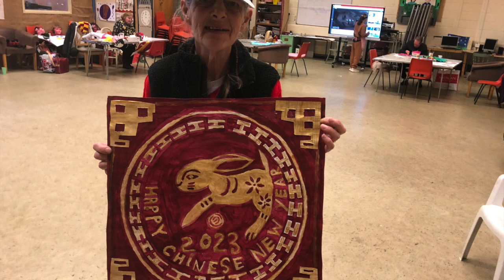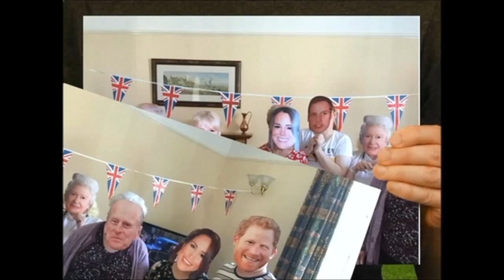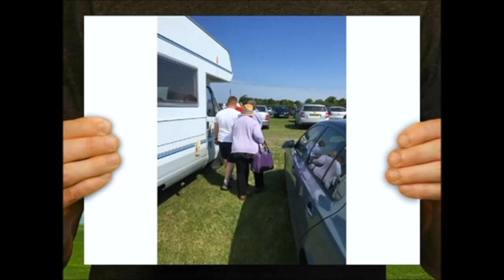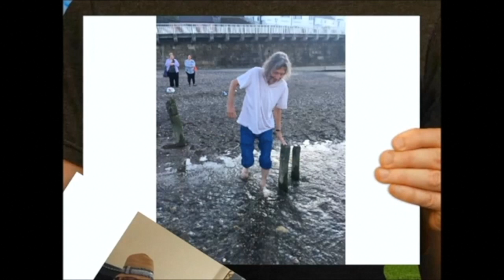Janusry 23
also My Destiny and There And Back...enjoy x